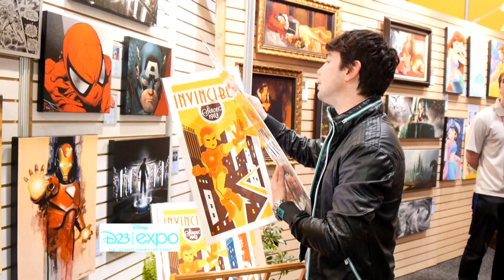Expo Disney D23 - Nota 1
Este año nuevamente visitamos la Expo D23, recorrimos sus instalaciones, encontramos diversas obras de arte inspiradas en los personajes de Disney y Marvel, variadas curiosidades y entrevistamos a Natalie Portman, Tom Hiddleston y Alan Taylor, director de Thor: El Mundo Oscuro.